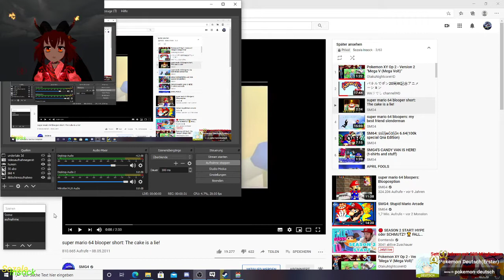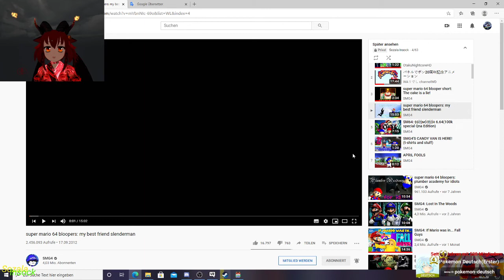Smg4 Reaction super mario 64 blooper short The cake is a lie! (Deutsch)(Gervtuber)